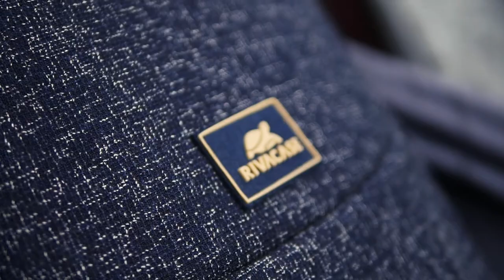Anvik collection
The Anvik collection is a range that straddles the balance between professional business style and comfortable coziness. Its rounded edges and soft material lend a sense of sensitiveness while making you appear no less smart. The collection's fabric not only matches well with tweed and woolen jackets and coats, but is also water-repellent with a complex fabric texture, keeping all your items safe and sound. This alternative, natural fabric is maintained in a neutral and professional color scheme across the range, meaning that you will project that classic business image but also, given its many attributes, be walking around with a deeply practical accessory.